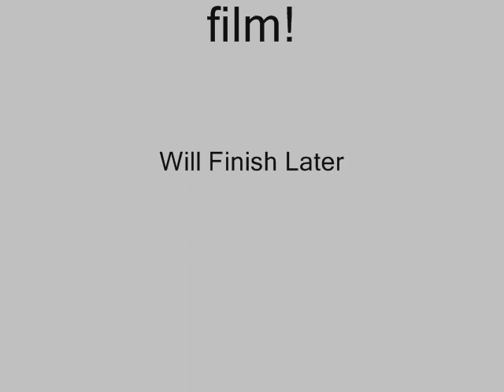Daniel's workout! (short film)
My little workout